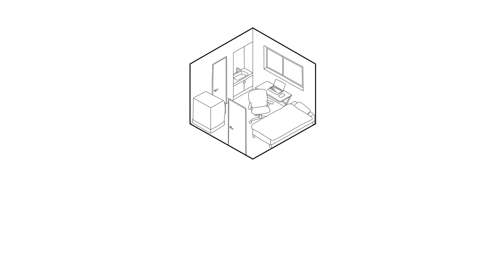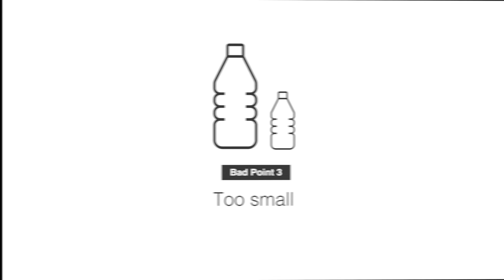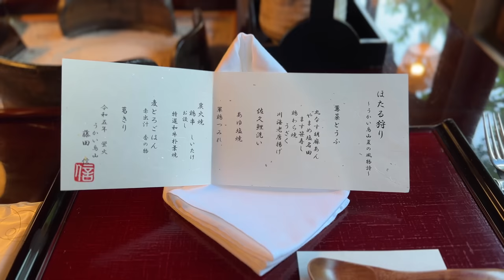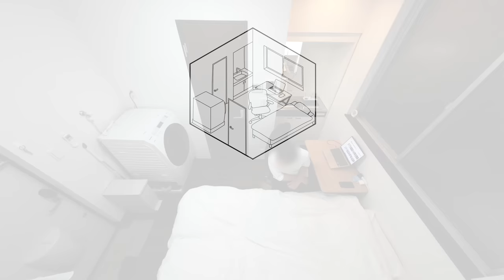Goodbye, My Micro fridge.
Hello, My Micro fridge.

Micro refrigerator